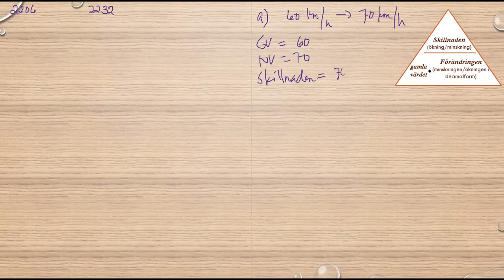Matematik 5000 Ma 1b Kapitel 2 Procent Förändringar och jämförelser 2232